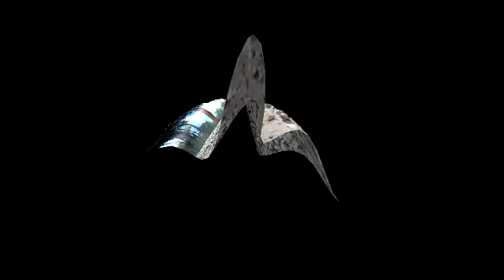Phantom 4 Pro Video in Brazil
Farm and Quarry in North Brazil